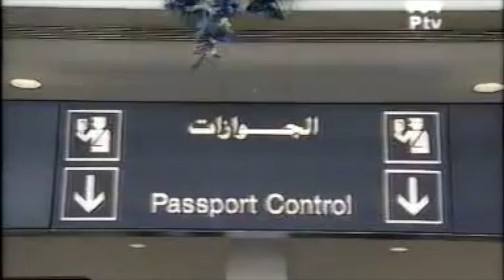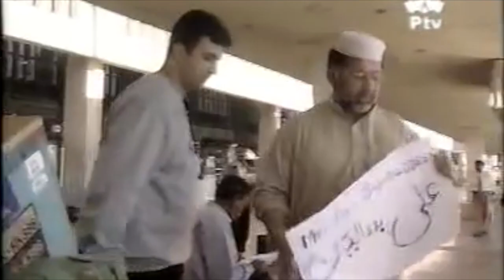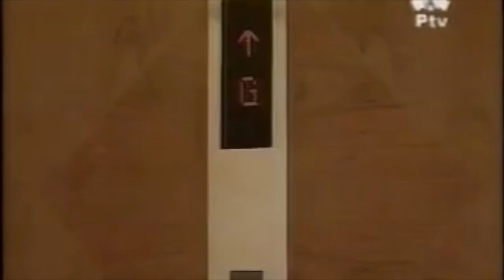PAKISTANI HIT DRAMA SERIAL AAN EPISODE 1.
CAST:
JAVED SHEIKH
ABID ALI (RIP)
SAMIUDDDIN AHMED
ATIQA UDHOO
SHUGAFTA AIJAZ
MEHMOOD ASLAM
AYUB KHOSO

SHOT:AT EXOTIC LOCATIONS OF DUBAI

INFO:THE BIGGEST MULTI STAR OF PAKISTAN TV INDUSTRY.